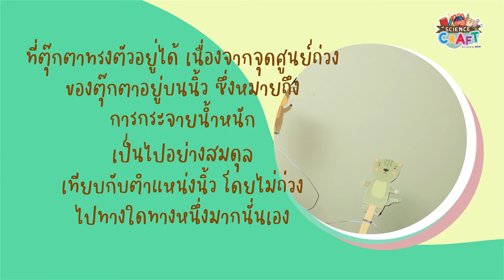มหัศจรรย์แห่งการทรงตัว | Science Craft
อุปกรณ์ในการทำมหัศจรรย์แห่งการทรงตัว มีดังนี้
🔅 ลวด
🔅 เทปกาวสองหน้า
🔅 ไม้ไอศกรีม
🔅 คีมตัดลวด
🔅 หัวนอต
🔅 ตุ๊กตาสำเร็จรูป